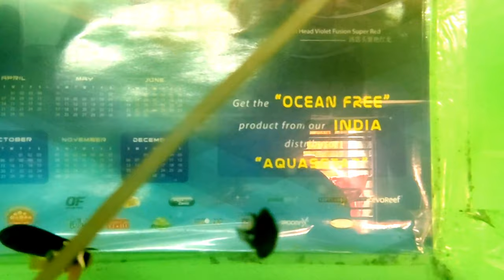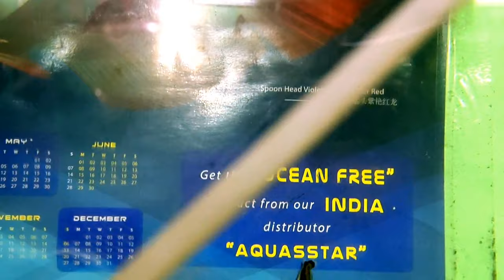Marine fish price | Clown fish | Doctor wrasse | Tang | Hamlet | Grunt | Kolkata Marine fish price 🎏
about this video:- This video is from chandannagar, Hooghly  in westbengal..A variety of marine fish are available at this seller.In this video have mentioned some marine fish names and price rates.This is an important update in the market . phone number,inside of video.